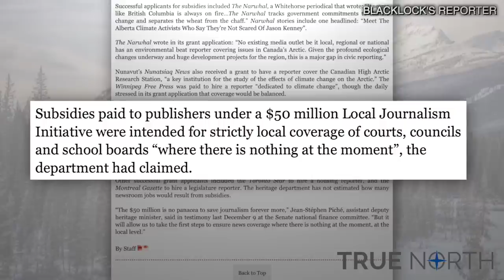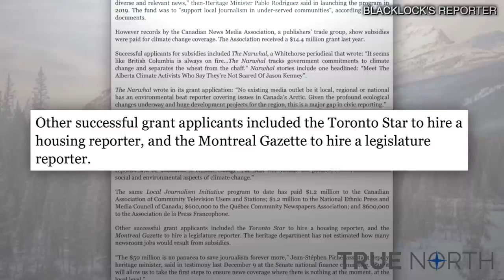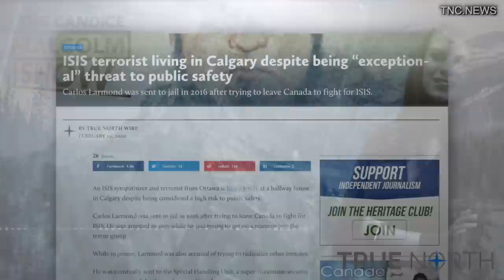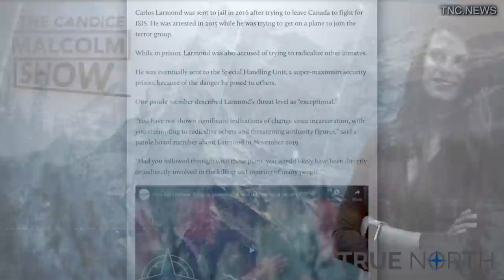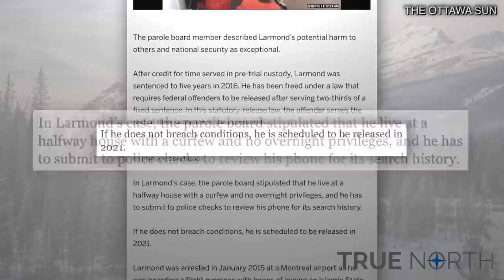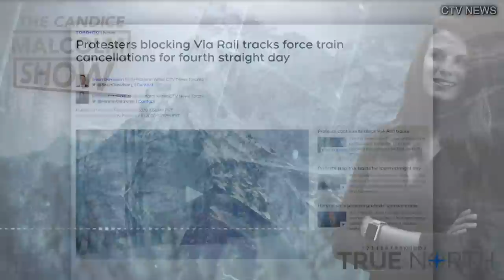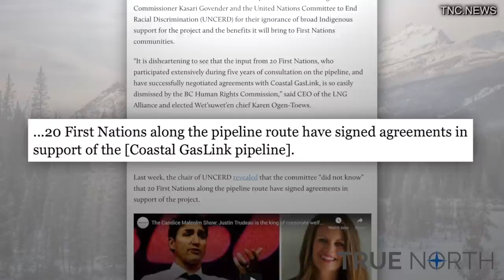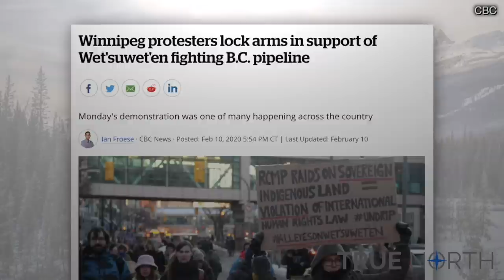The Candice Malcolm Show: The police arrest the wrong protesters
The Trudeau government pays the media to write bias news articles about global warming.

A terrorist gets to live a cozy life in a halfway house in Calgary.

The police have it all backwards arresting the wrong protesters when it comes to the pipeline debate.

Tune in to the latest episode of The Candice Malcolm Show!
Fan of the show? Support independent media in Canada